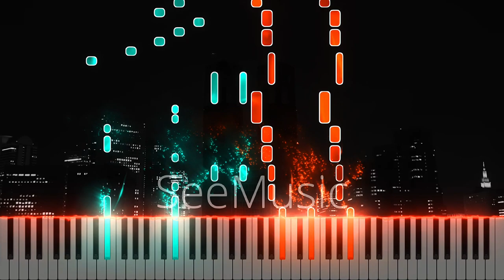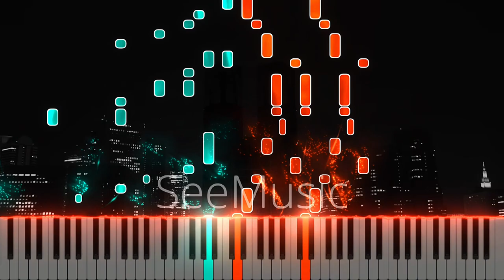"Escalate" - Aimer | NieR: Automata Ver. 1.1a OP (Piano)